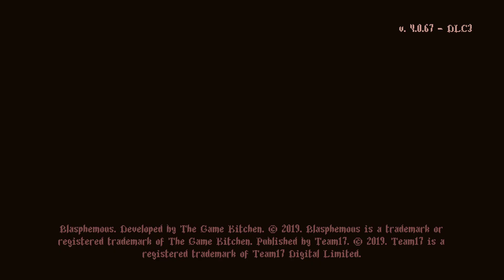Weird Guy Plays Weird Game | Blasphemous playthrough - 2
Honestly, things aren't starting to look all that weird anymore